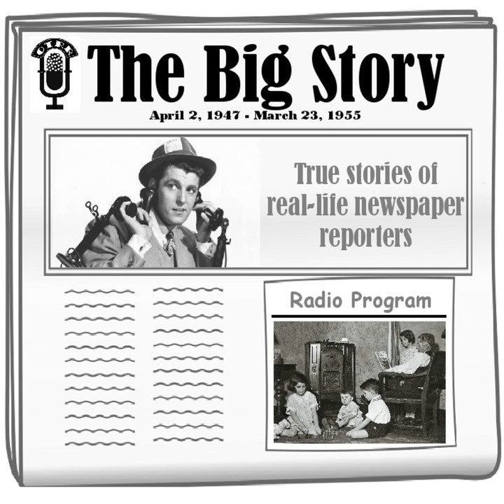The Big Story - TCOT Lucky Longshot [Robert Early] (Part 2 Only)